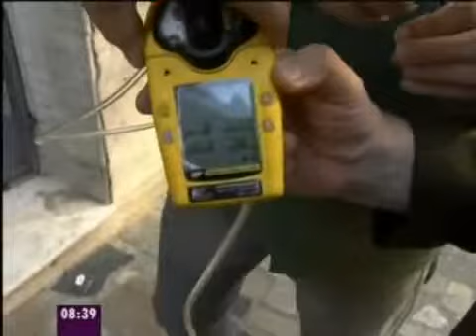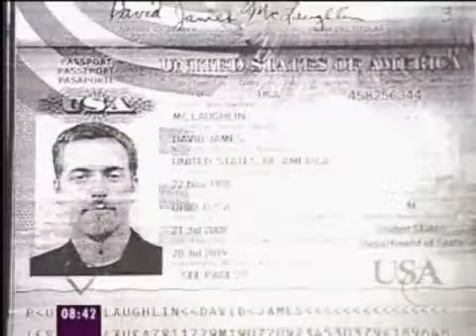Mais você da Rede Globo explosões - Detectores de gases Grupo PerCon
Este vídeo é uma matéria publicada pelo "Mais Você", programa da Rede Globo, apresentado pela Ana Maria Braga sobre o caso das explosões de bueiros ocorridos na cidade do Rio de Janeiro
Neste relato  pode-se identificar o risco atmosférico dentro de um espaço confinado. Os testes foram realizados pelo engenheiro elétrico de segurança, Luiz Antônio Consenza, com o GasAlertMicro 5 PID, detector de gás fornecido pelo Grupo PerCon.

Gostou!? Não esqueça de nos seguir no Canal e dar aquela curtida em nossos vídeos.